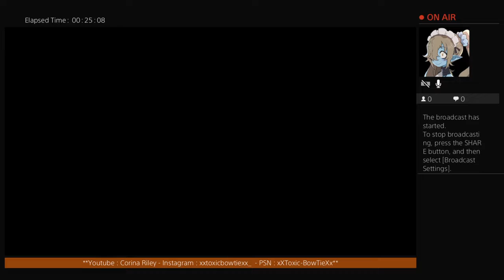Uncharted 4 - Part 1